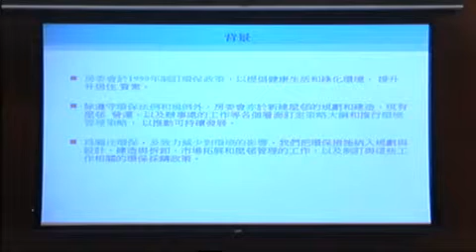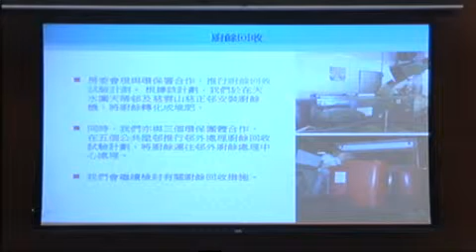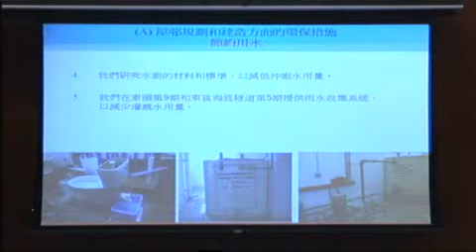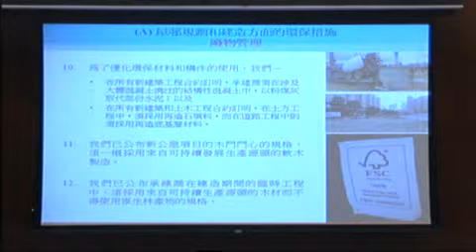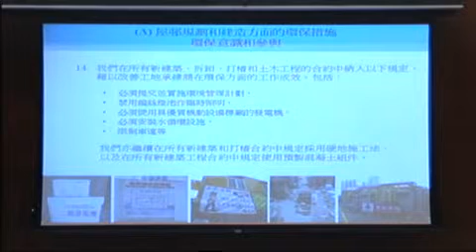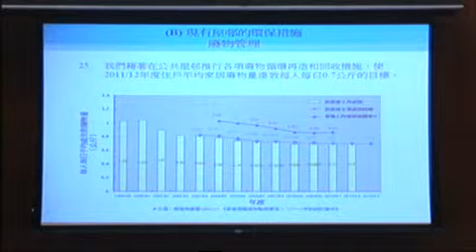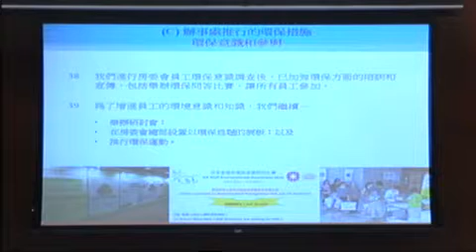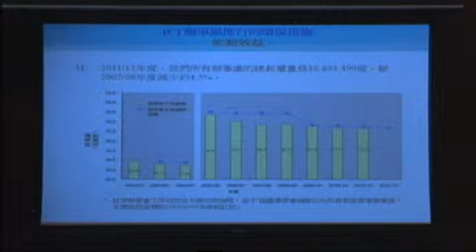Panel on Housing (2012/12/03)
Panel on Housing

Meeting on
Monday, 3 December 2012, at 2:30 pm

Revised agenda
(as at 29 November 2012)

I. Information paper issued since last meeting
(2:30 pm - 2:35 pm)

(issued on 6 November 2012)

 - "Land Registry Statistics in October 2012" provided by the Administration (press release)

(2:35 pm - 2:40 pm)

(issued on 27 November 2012)

(attached)

(attached)

 - Letter dated 27 November 2012 from Hon Christopher CHUNG requesting early discussion of the policy on the redevelopment of old public rental housing estates (Chinese version only)

*III. Proposed creation of directorate posts for implementation of the Residential Properties (First-hand Sales) Ordinance
(2:40 pm - 3:20 pm)

(issued on 26 November 2012)

 - Administration's paper on "Proposed creation of directorate posts for implementation of the Residential Properties (First-hand Sales) Ordinance"

IV. Performance of Environmental Targets and Initiatives in 2011/12
(3:20 pm - 4:10 pm)

 - Administration's paper on "Performance of Environmental Targets and Initiatives in 2011/12"

(attached)

 - Background brief on "Environment-friendly designs, green measures and energy saving initiatives implemented in public rental housing estates" prepared by the Legislative Council Secretariat

(4:10 pm - 4:30 pm)

- Setting up of a subcommittee on the Long Term Housing Strategy

 - Paper on "Setting up of a subcommittee on the Long Term Housing Strategy" prepared by the Legislative Council Secretariat